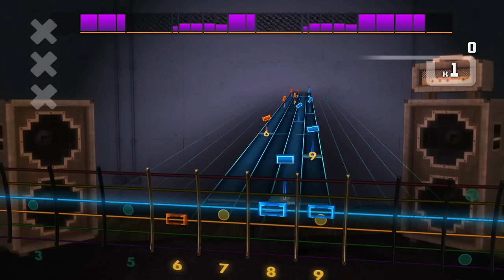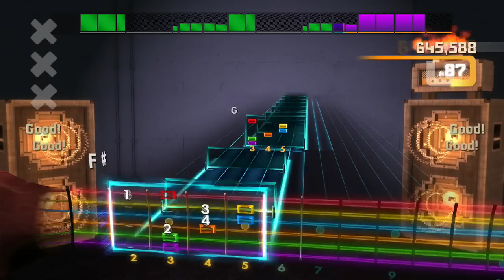Rocksmith 2014 Plug In Baby Lead 100% FC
"Plug In Baby" is a song by English alternative rock band Muse, featured on their 2001 second studio album Origin of Symmetry. Released as the lead single from the album on 5 March 2001, "Plug In Baby" became the band's highest-charting single when it peaked at number 11 on the UK Singles Chart, until it was surpassed by "Time Is Running Out", which peaked at number 8 in 2003.[1] Today, "Plug In Baby" is considered one of Muse's most notable songs, and has been featured on the live albums Hullabaloo Soundtrack (2002) and HAARP (2008). "Plug In Baby" is often praised for its opening guitar riff which Total Guitar magazine readers voted as the #1 ultimate guitar riff of the 2000s.[2]